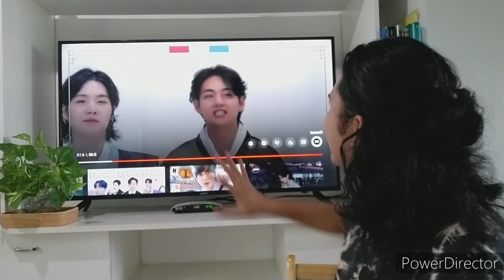BTS | Happy Chuseok Greetings Reaction 😱